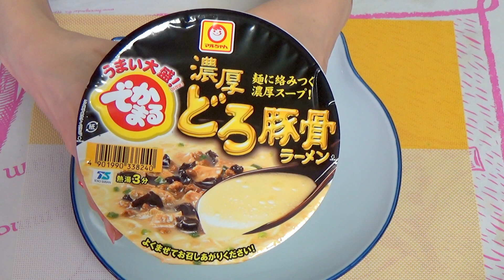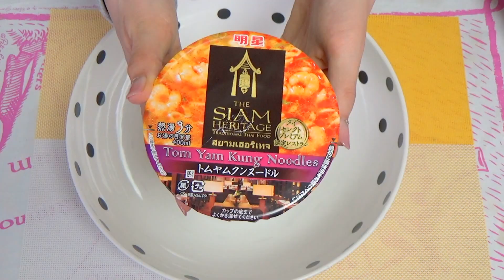【MUKBANG】 Thick Tonkotsu Ramen & Siam Heritage Tom Yum Kung Noodles! 4Kg, 3454kcal [CC Available]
[use CC to enable Subtitles] Hello, my name is Kinoshita Yuka ! I love eating.
OoGui (eating a lot) is my channel's main focus. I often do a social eating live (Mukbang)
Today,I ate 2 types of ramen  ( Japanese dish. It consists of wheat noodles served in a meat or fish-based broth ) Maruchan ( maruchan dekamaru | is a Japanese brand of instant ramen noodles and related products produced by Toyo Suisan Kaisha ) Tonkotsu ( Japanese dish , consists of a breaded, deep-fried pork cutlet ) noodles and Myojo ( myojofoods ) The Siam Heritage Tom Yum ( is a type of hot and sour Thai soup, usually cooked with shrimp , boiling spicy and sour salad ) kung noodles  ( Japanese dish. It consists of wheat noodles served in a meat or fish-based broth ) that is a little bit spicy and contains a lot of ingredients like shrimps and more, all that achieve 4 kg of pure weight . it was so delicious and so various in taste！！！

⭐️木下ゆうかオリジナルグッズ \(﹡ˆOˆ﹡)/
【パーカーとマグカップが新しくなりました！

⭐木下ゆうかLINEスタンプ２でたよ！！！ᐠ( ᐢᐢ )ᐟ
LINEアプリ内の、スタンプショップで『木下ゆうか』と検索すると出てきます！

セカンドチャンネル作りました！∩＾ω＾∩

【大食いYouTuber】木下ゆうか　はじめてのPhotoBook
木下ゆうかＰｈｏｔｏｂｏｏｋ　"ｙｕｕｋａ"
定価：1250円（税別）
発売元：講談社

全国の書店の他、ネット書店で販売中！

木下ゆうか：“Yuka Kinoshita” Japanese

Thank you  Aphexx（@aphexx9 )-English subtitles
Thank you Range o（@orange0204)-Chinese subtitles
Thank you Waza_leji(Ieji_San) -Arabic subtitles
Thank you Taejun Lee -Korean subtitles
Thank you Jane-Korean subtitles
Thank you  miu sister-Indonesian subtitles
Thank you Sony Boy-German subtitles
Thank you 香港國のパンダ・M-Hong Kong subtitles
Thank you  日本語字幕 Soraさん
Thank you  My Nguyen-Vietnamese subtitles
for supporting in making subtitle.

⭐️エンディングなどのイラストは、ケイジェーさんに書いていただきました！（Twitter　@K__j_344）

Thank you Mr. Range o！

I’m also a competitive eater as a job.
Please let me know via email or comment if you have any requests what you want me to try or you wanna have a food battle with me!